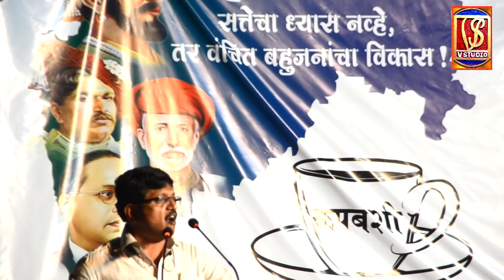Anandraj Ambedkar,आनंदराज आंबेडकर, म्हणाले आपण रस्त्यावर लढणारी सेना आहे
Anandraj Ambedkar,आनंदराज आंबेडकर, म्हणाले आपण रस्त्यावर लढणारी सेना आहे कुर्ला येथे वंचित आघाडी च्या उमेदवार प्रचारसभेत आनंदराज आंबेडकर म्हणाले आपण रस्त्यावर लढणारी सेना आहे